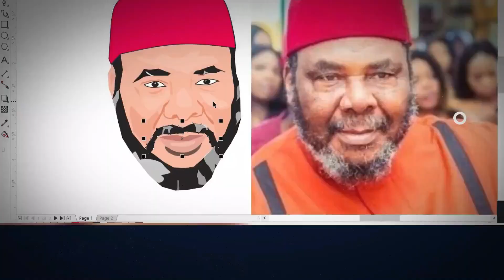Tinubu in Hospital😅🤣Funny cartoon comedy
Do you want to learn how to create cartoon characters and animations?
If yes, This is an opportunity for you to learn cartoon creation and animation using the software will be providing for you For more Info call or whatsapp us on 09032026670

cartoons,best cartoon box all time,best cartoon box episodes,cartoon compilation,cartoon box best of,cartoon box round up,cartoon box catch up,frame order